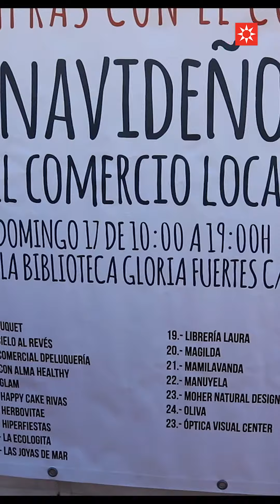Mercado navideño del comercio local